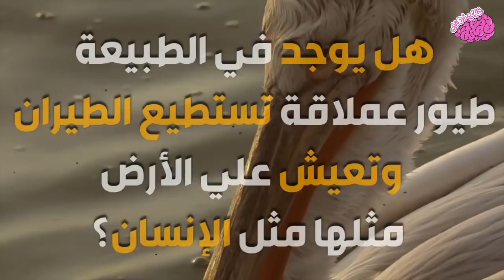أكبر الكائنات الحية الطائرة علي الأرض!!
جميع الحقوق محفوظة لدى قناة غذي ذهنك